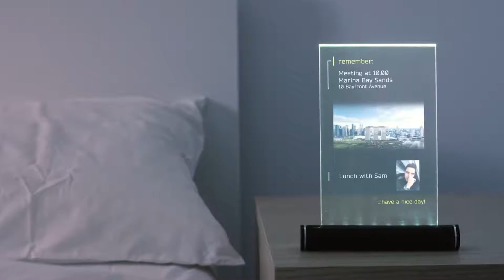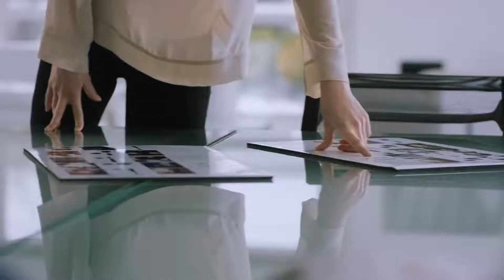Boeing drone car